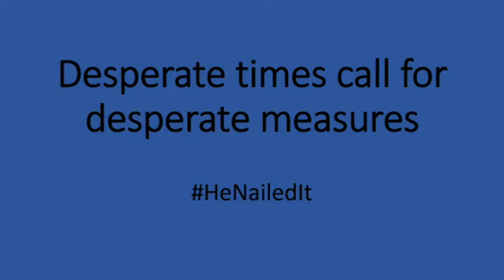Jesus Man by Pastor Kevin